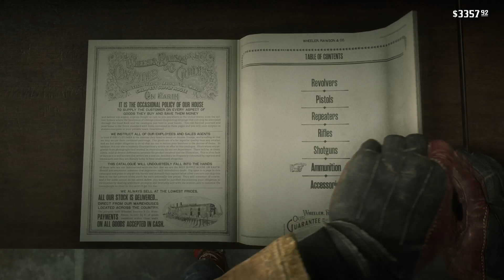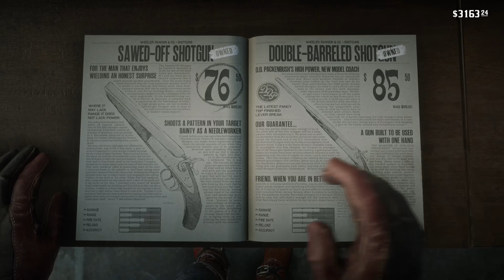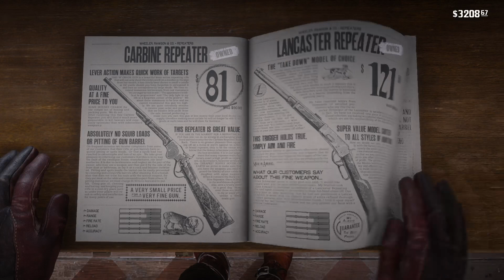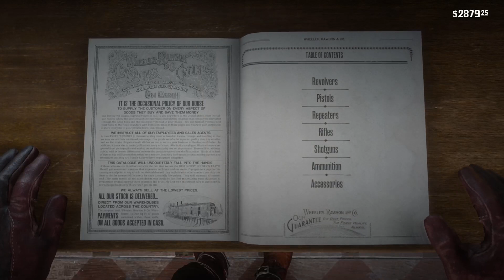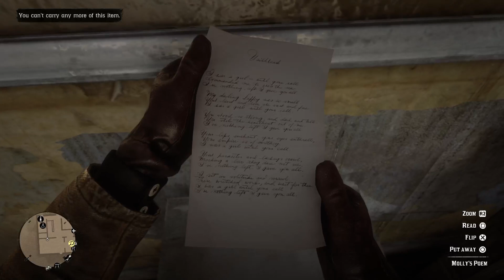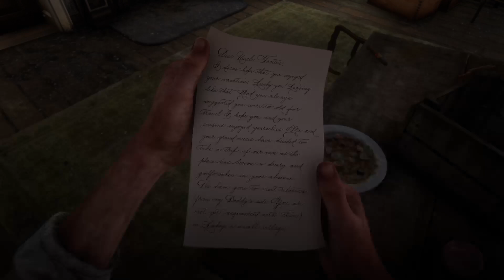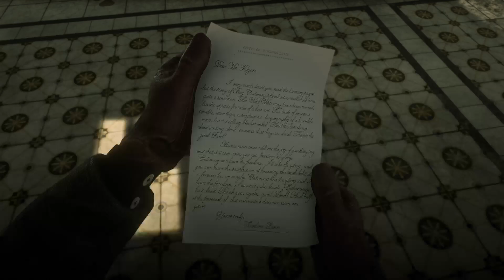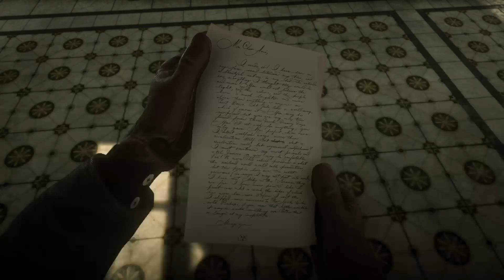i'm on a boat!!!! lend me your Twitch prime subs